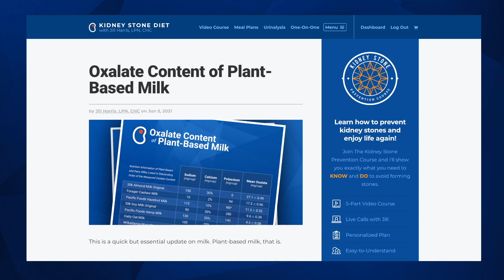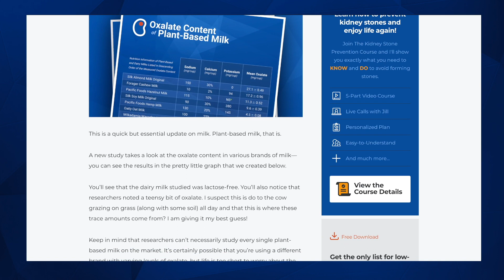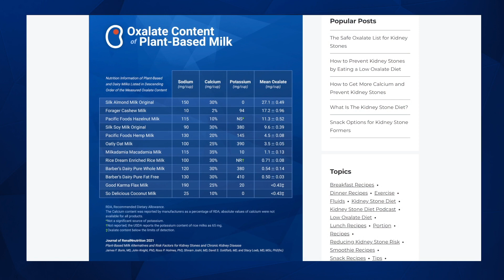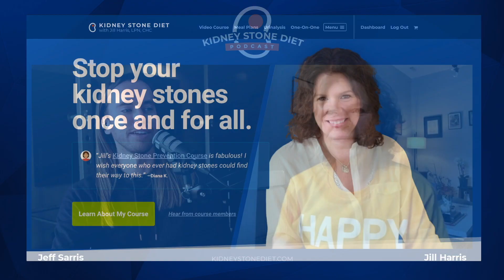New Oxalate Research! Oxalate Content of Dairy-Free Milk / Kidney Stone Diet Podcast w/ Jill Harris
One of the most frequently asked questions is "When will they study oxalate in new foods?" Well today's your lucky day, there's new oxalate research and it's all about dairy-free milks! ——

— Rate Kidney Stone Diet on Apple Podcasts or Spotify

= WHO IS JILL HARRIS? =
For over 25 years, Jill Harris has been a kidney stone prevention nurse helping patients reduce their kidney stone risk. Drawing from her work with world-renowned University of Chicago nephrologist, Dr. Fred Coe, and the thousands of patients she's worked with directly, she created the Kidney Stone Diet®. With a simple, self-guided online video course, meal plans, ebooks, and group coaching, Kidney Stone Diet® is Jill's effort to help as many patients as possible stop making kidney stones for good.